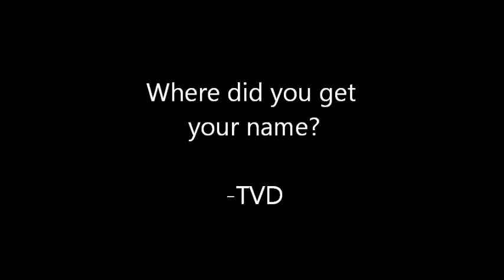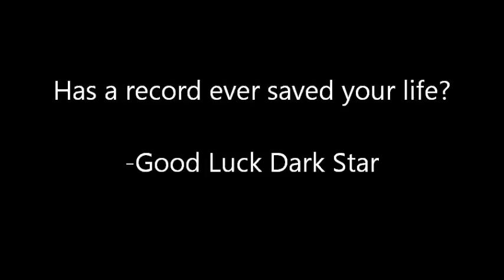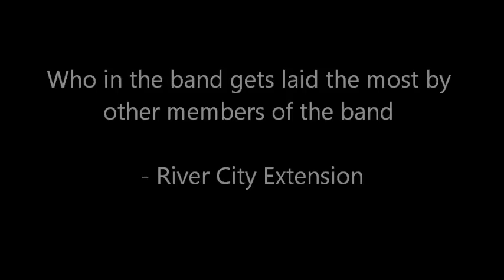5 Questions With Generationals at Hopscotch Music Festival